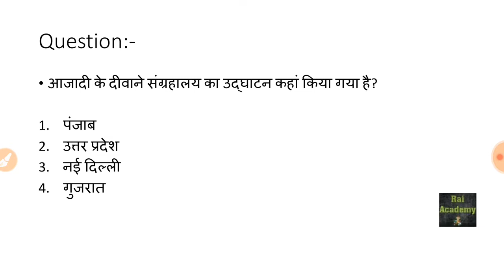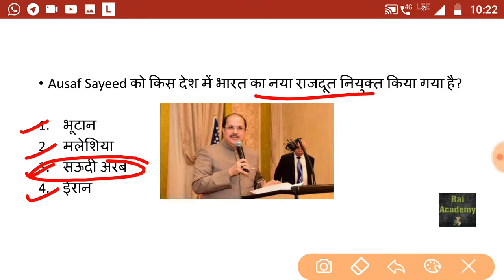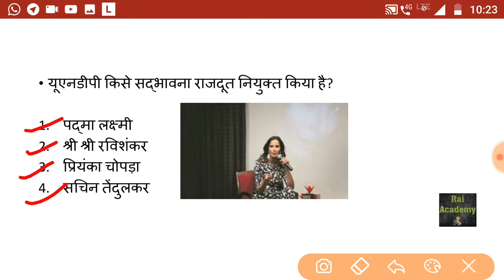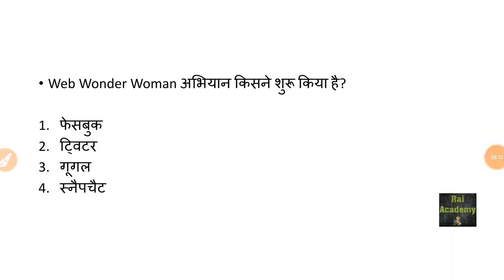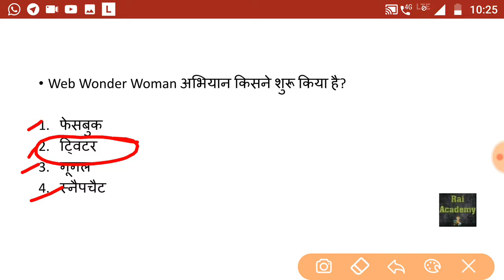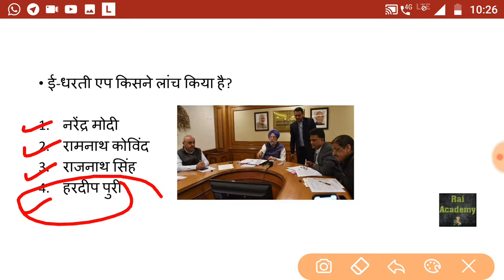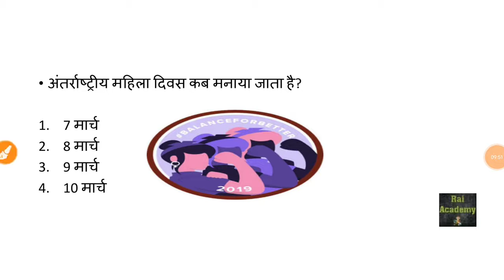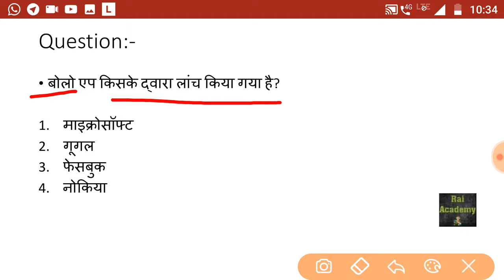9 March 2019 // Current Affairs Booster in Hindi